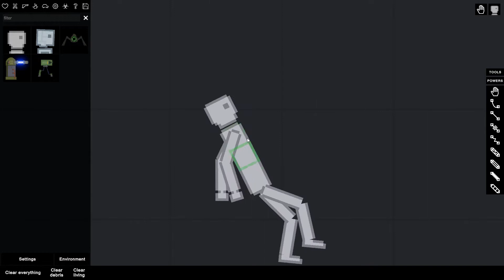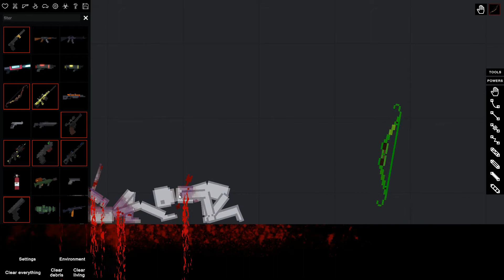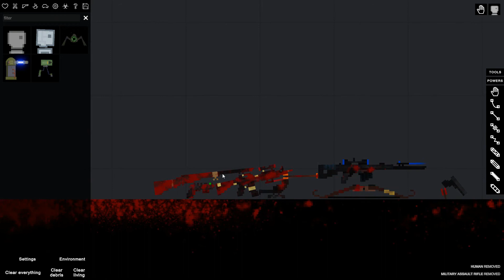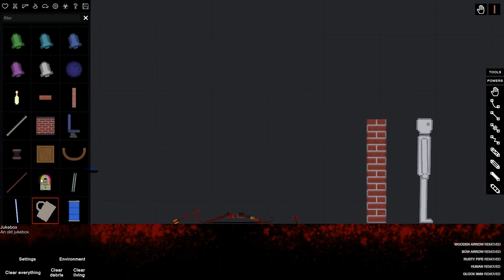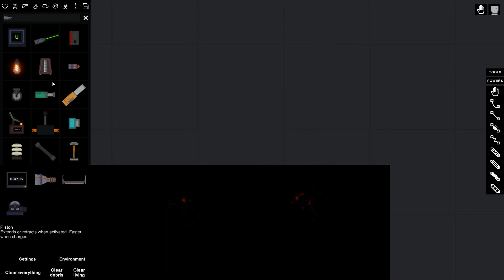People Playground : Realistic Weapons Mod